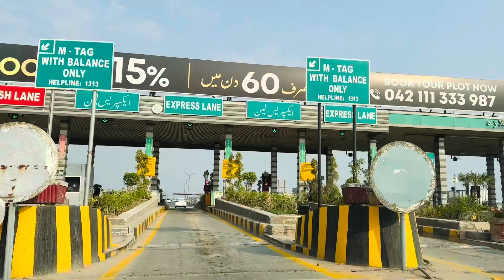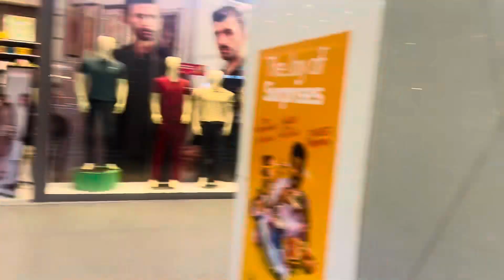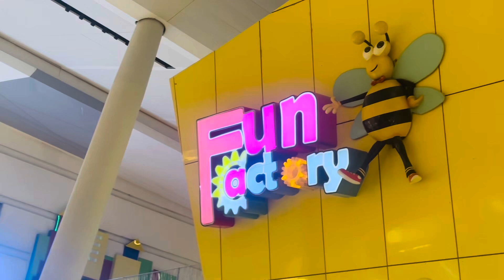Sialkot to Lahore by car Fun in Lahore Drink Canadian Brand Tim Hortons Coffee